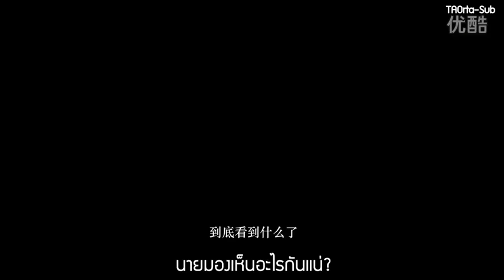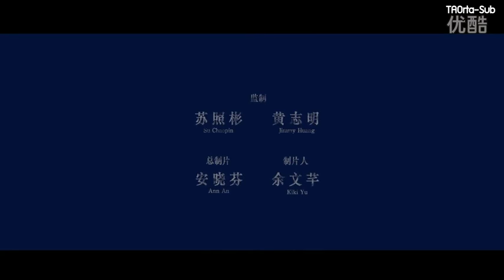[THAISUB] 160509 ZTAO Edge of Innocence Movie Official Trailer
Thank you for engsub : PreciousZTaoBar